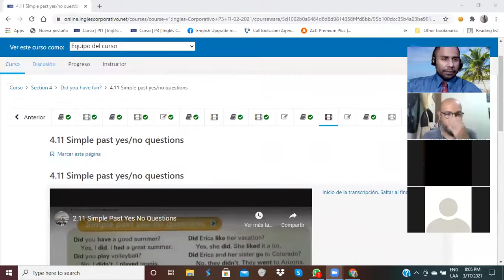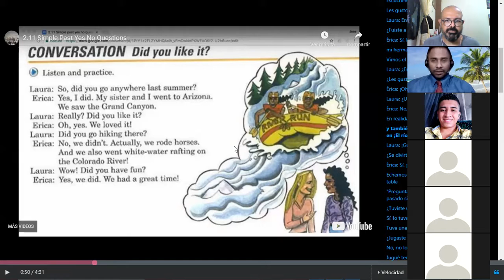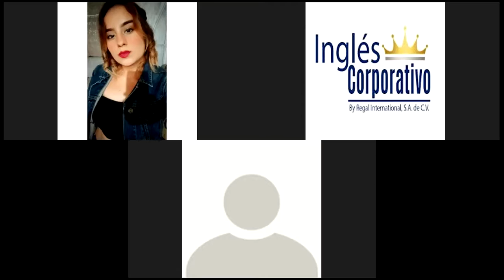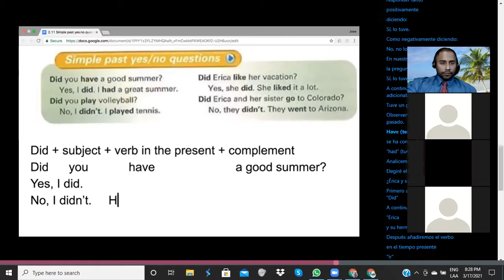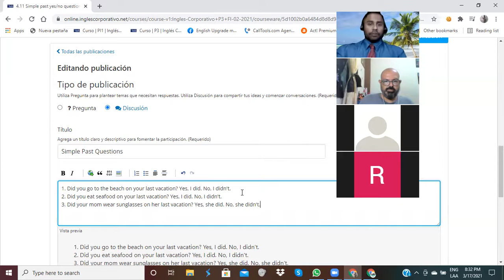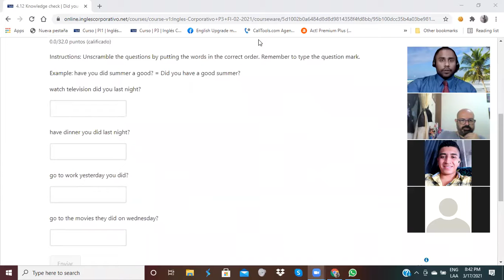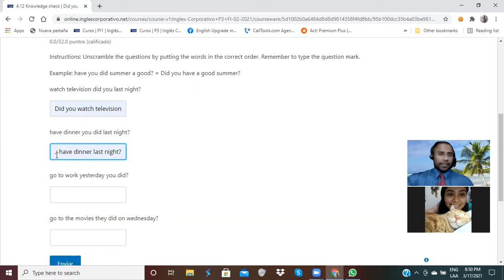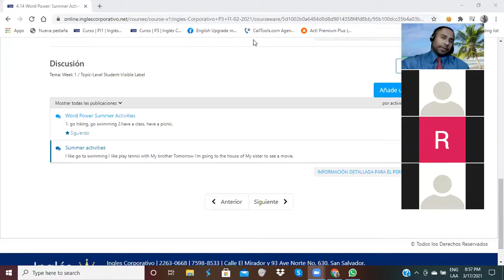Ingles Corporativo-Summer Activities-Day 11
By the end of this class you will learn vocabulary for discussing summer activities.

Al final de esta clase aprenderán vocabulario para discutir las actividades en verano.